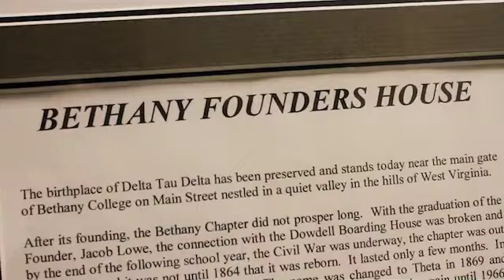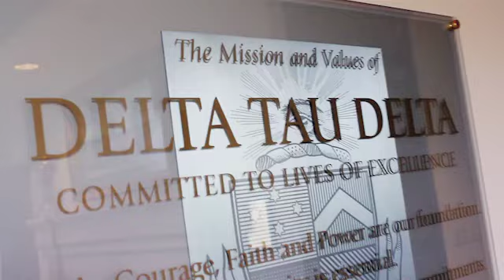Passion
Producer/Scripting - IKECONIC
Director/Editor - Matt Stoltz Media